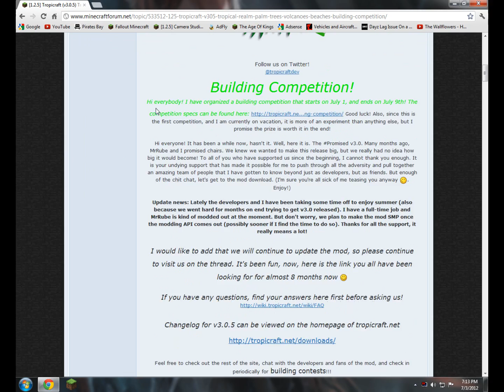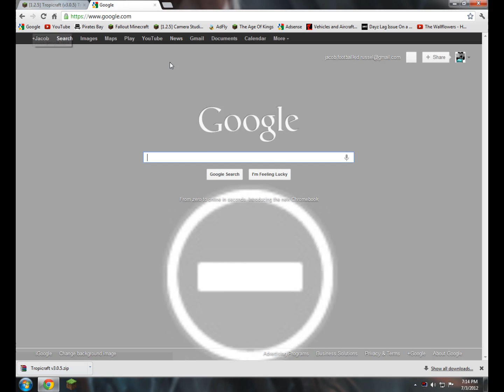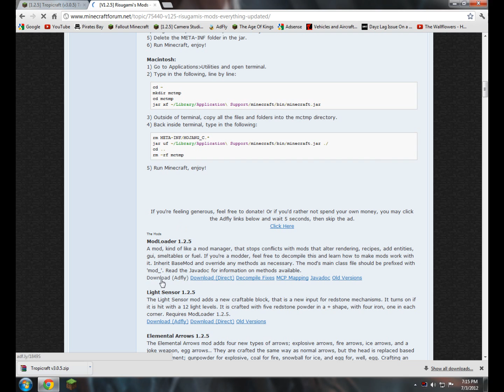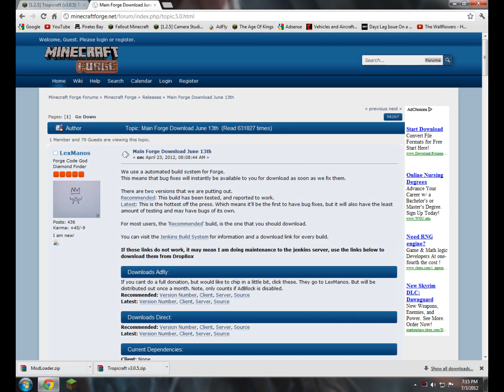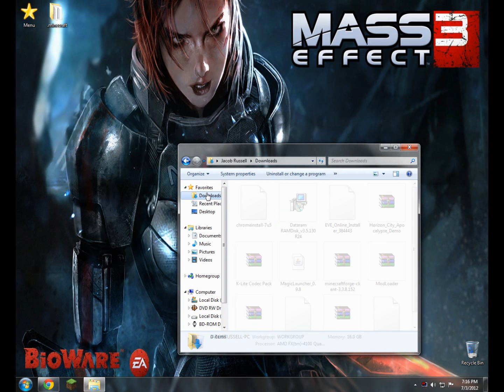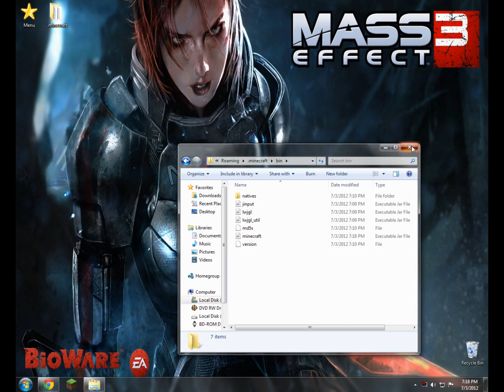Minecraft - How to install the Tropicraft Mod [1.3+]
In this video I show you how to install tropicraft and how to backup your .minecraft!

Modloader -

Tropicraft -

Minecraft Forge Client API 1.2.5 Download -

Minecraft Forge Homepage -